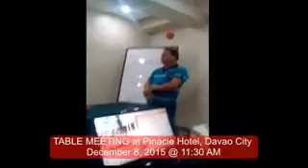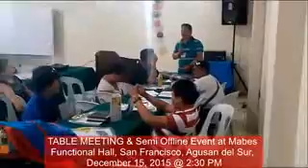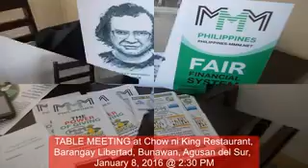MMM Table Meeting & Semi Offline Event by Bhenzalp